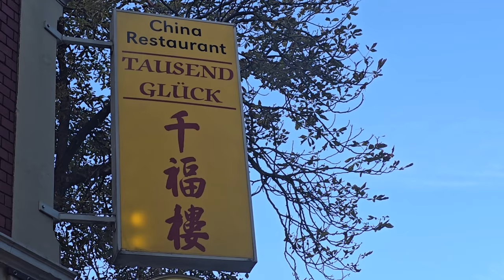Super Essen , Tausend Glück